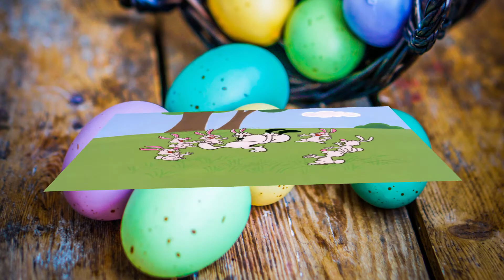The Easter Bunny Roundup - Day 4!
Today's Easter Bunny is a special case. He wasn't an actor, and he wasn't very interested in pursuing acting as a career. He was, in fact, an accidental star.

The Film Optimist is made possible by viewers like you!